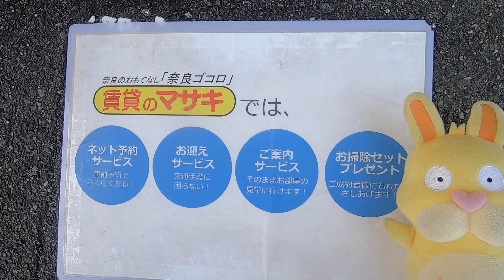7692 右京3丁目店舗 外観共用案内動画♪賃貸のマサキ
奈良市右京にありますテナントの【右京3丁目店舗】の紹介動画になります。